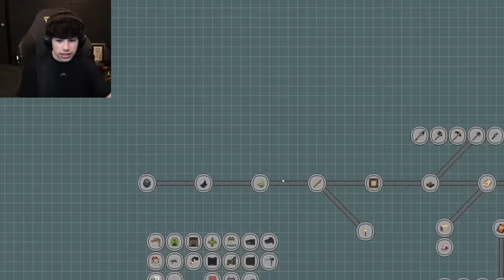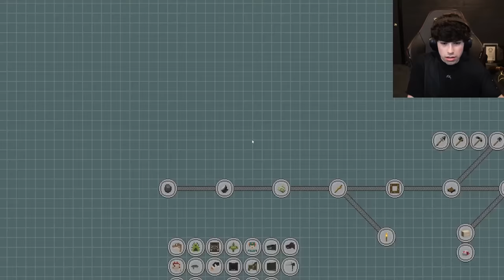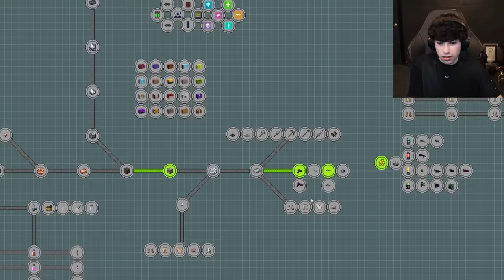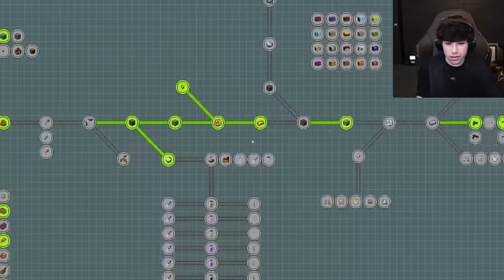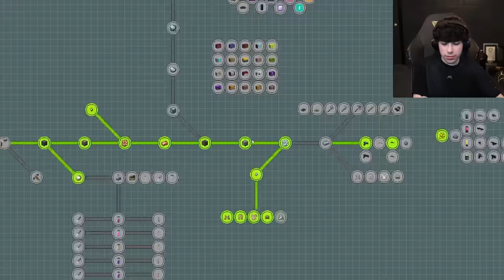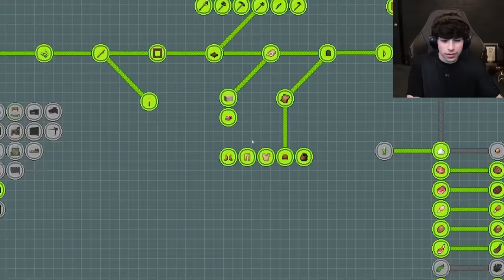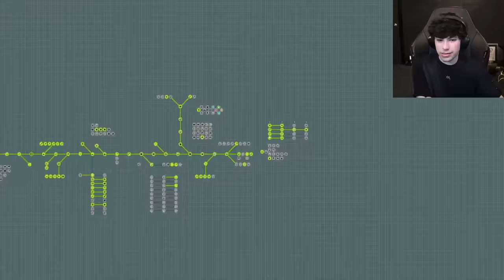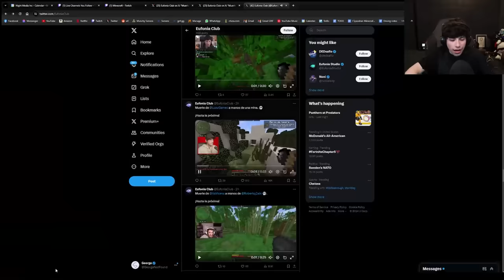$100,000 IF GEORGE SURVIVES IN MINECRAFT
$100,000 IF GEORGE SURVIVES IN MINECRAFT.. Minecraft Hunt And Run Twitch Rivals Event! Day 2

GeorgeNotFound: @GeorgeNotFound